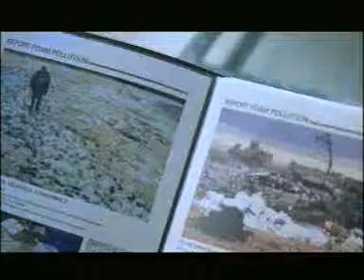GORGEOUS (Thai dubbed)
Richie Jen Part (At the airport)